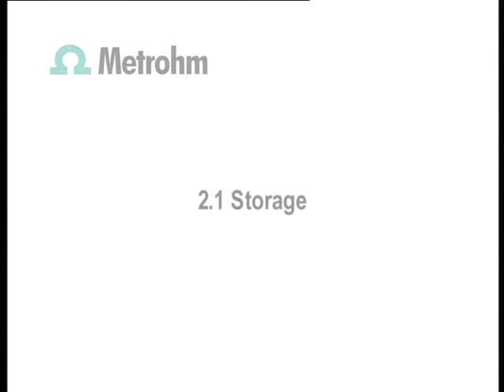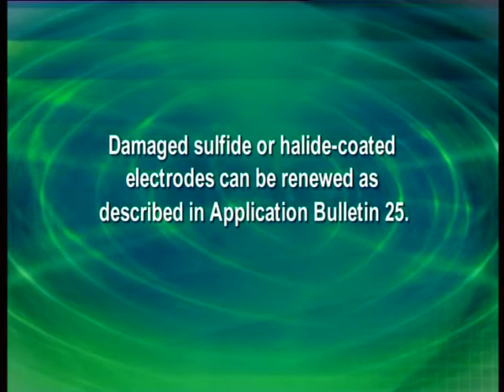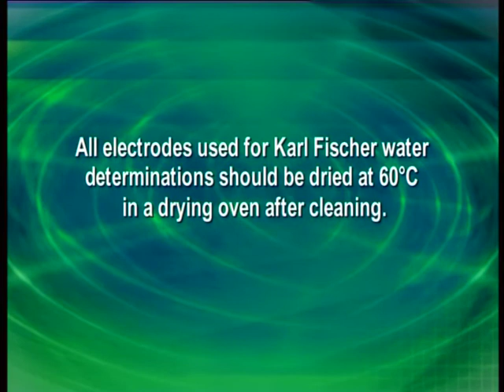Care and maintenance of metal and Karl Fischer electrodes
Care and maintenance of metal electrodes and Karl Fischer (KF) electrodes is important not only to achieve accurate results but also to ensure a long service life of your electrodes. This video gives you tips and tricks about the cleaning and storage of metal and KF electrodes. Use the direct links below to access a specific topic.

0:00 Storage combined platinum (Pt) and gold (Au) ring electrodes
0:21 Storage combined silver (Ag) ring electrode
0:44 Storage Titrodes
1:03 Storage separate metal electrodes
1:17 Renewal of coatings for silver electrodes
1:36 Cleaning separate and combined metal electrodes
1:54 Cleaning double pin electrode (Karl Fischer indicator electrode)
2:27 Cleaning Karl Fischer generator electrode